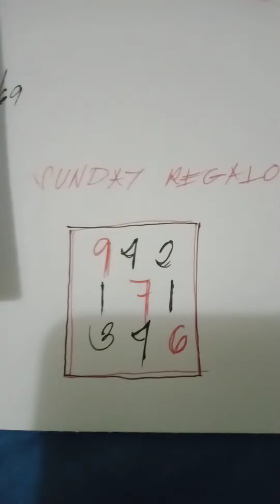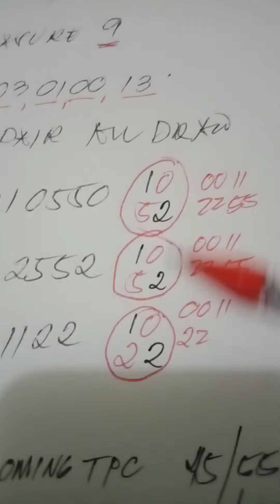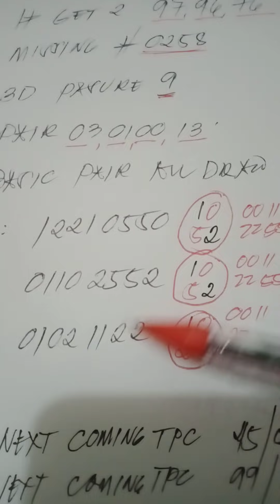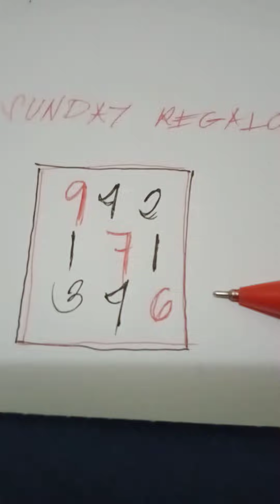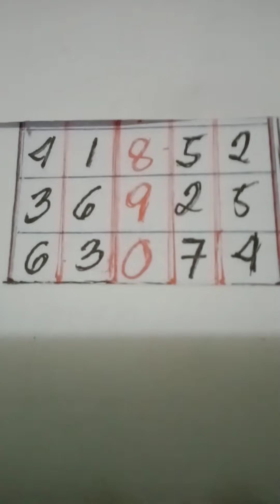SWERTRES APRIL19,2021 best guide 3D and STL VIS-MIN